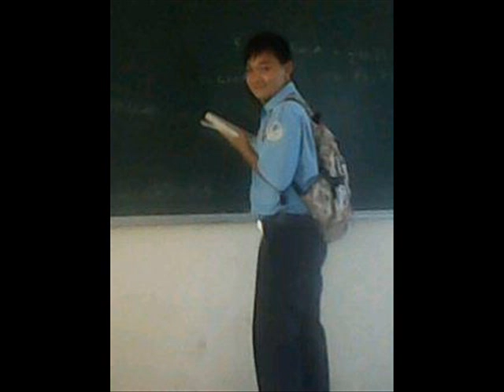Giấc mơ thần tiên - 10s4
Happy women's day. 10s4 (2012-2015)